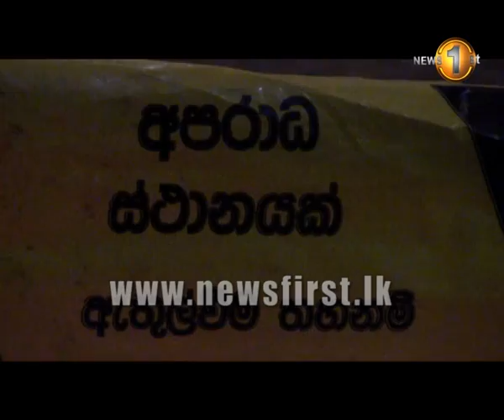රත්ගම ප්‍රාදේශීය සභාවේ සභාපති ඝාතනය කළ ස්ථානයේ වීඩියෝ දර්ශන - News1st